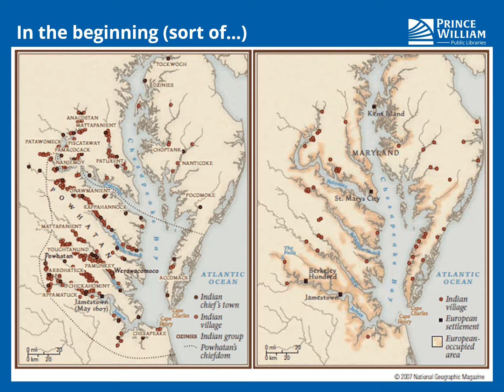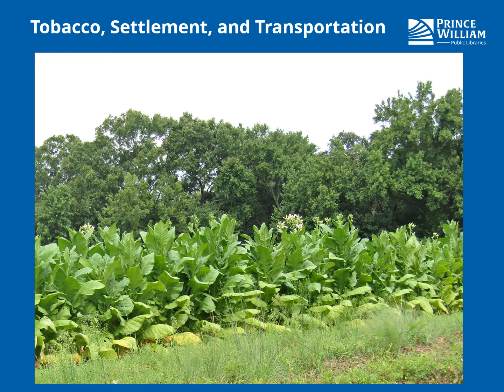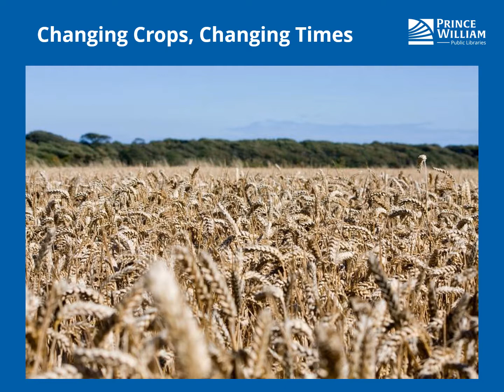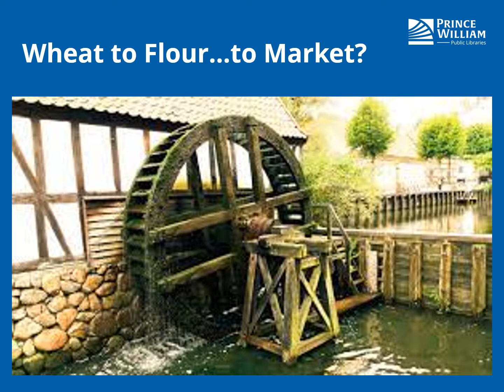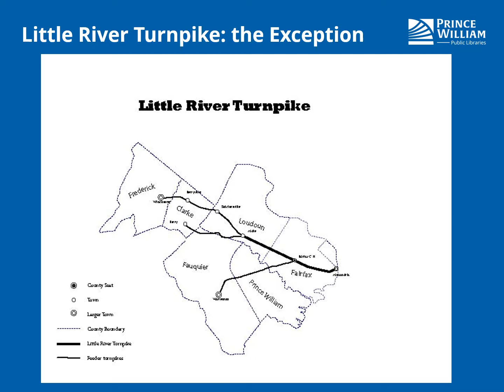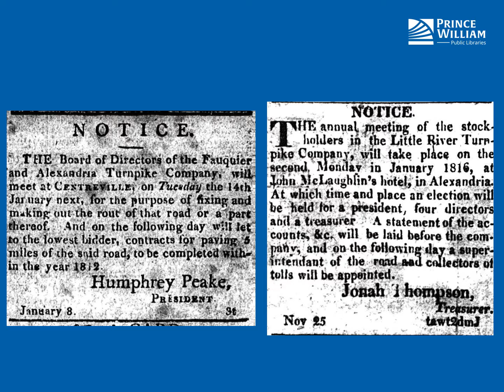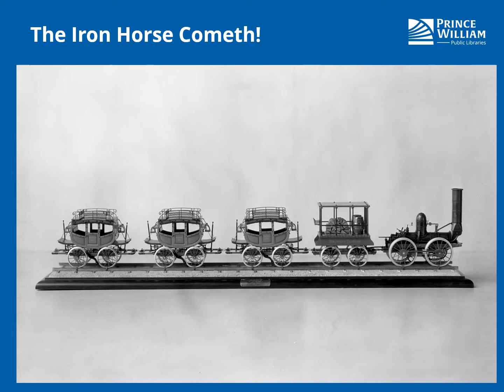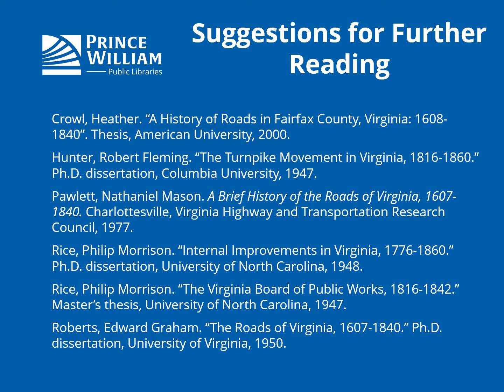Rolling Roads and Turnpikes: Northern Virginia Roads to the Civil War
An unavoidable aspect of life in Northern Virginia is commuting, but 21st century drivers may be surprised to learn how much of their current commute follows routes which would have been familiar to residents two hundred years ago.

RELIC librarian Kirk Johnson will describe how the road network in the region evolved from the early colonial period to the Civil War - and how your daily commute is still shaped by that network.